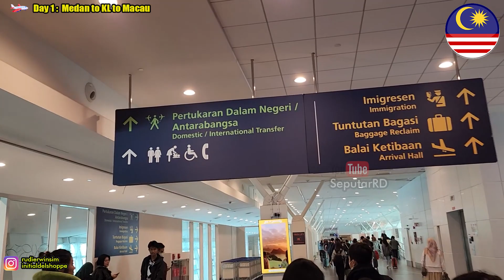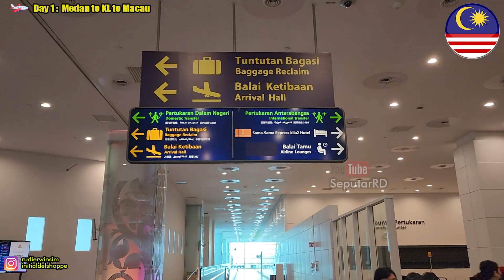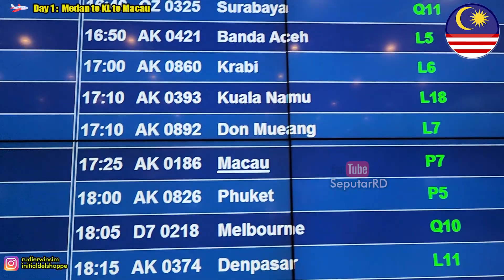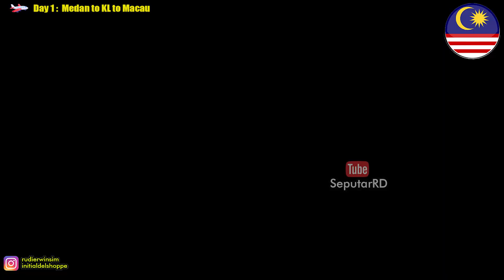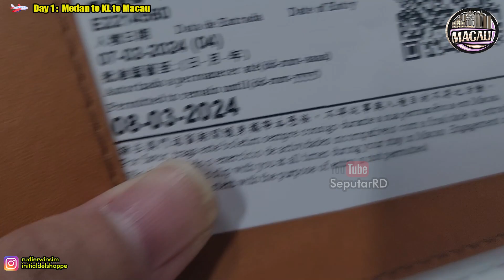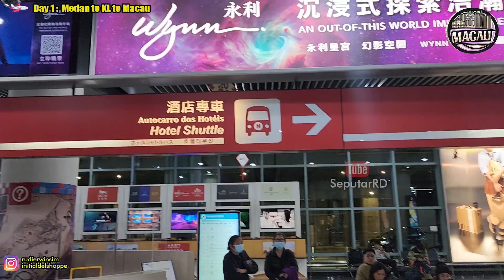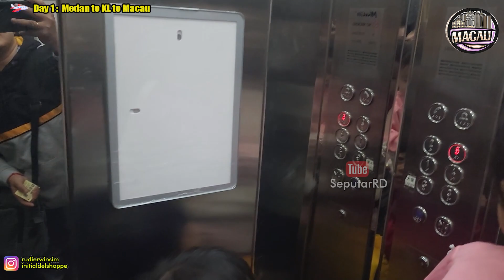Transit Malaysia tidak perlu isi MDAC, Medan-KL-Macau Day 1 Tahun 2024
Video kali ini adalah vlog perjalanan kita dari medan transit malaysia kemudian landing di macau hari pertama, jadi kali ini kita bagikan cara transit ke klia2 tanpa perlu isi mdac ya guys, jadi bagi kalian traveler yang hanya transit tanpa keluar dari imigrasi tidak perlu mengisi mdac ya guys.

Kemudian transit dibandara klia2 cukup nyaman kok, kalian bisa istirahat , tidur, bahkan mandi, dan tersedia juga foodcourt di tempat transit ini. kemudian perjalanan kita lanjutkan ke macau dan berjalan dengan lancar, dan setelah sampai macau kita langsung menghabiskan waktu di senado square.

untuk kalian yang jalan ke macau uang hkd hongkong dolar bisa dipakai di macau tanpa perlu menggunakan uang mop macau. akan tetapi map macau tidak bisa di pakai di hongkong.
perlu diingat ya guys.